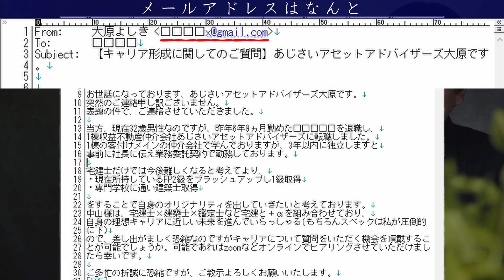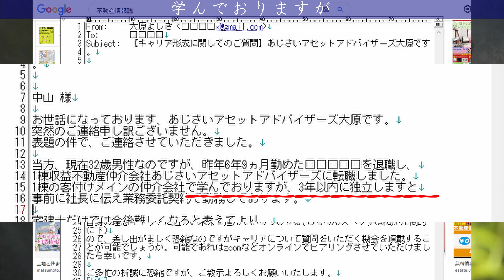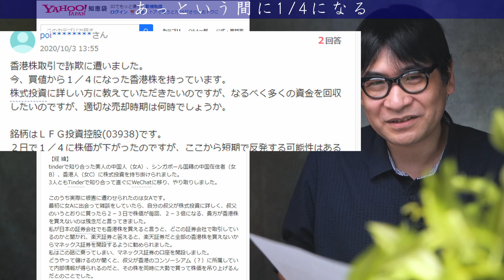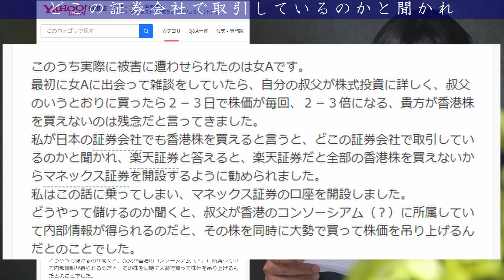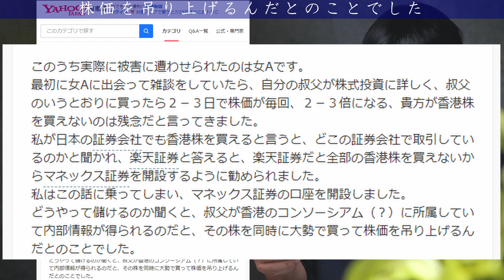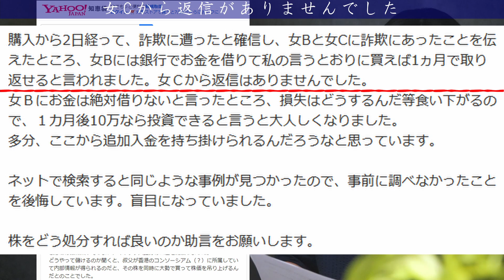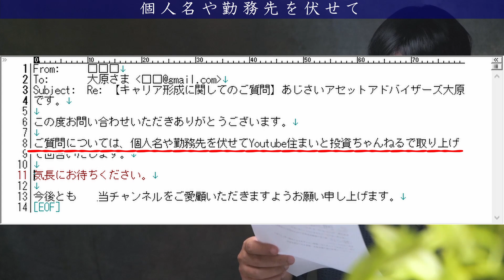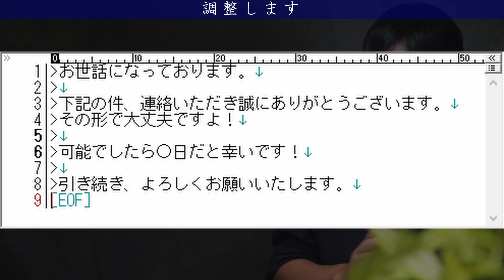投資詐欺に遭遇!!!!?【私の対処法】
0:00 はじめに
0:13 質問を装ったメール
4:41 最近流行の投資詐欺メールの例
7:34 このメールの分析と対処法
8:11 返事のメールと３つの回答
10:39 後日談

筆者のところに不動産会社の社員を名乗る人物からキャリア相談を装ったメールが来ました。内容は筆者をヨイショした上でzoomでいろいろ質問したいとのこと。アラ手の投資詐欺と判断し、一計を案じて回答しました。

【VIP】メンバー限定動画でも投資に役立つ情報をライブとニュースで提供しています。

○企業案件は視聴者様の判断に役立つ方法で動画の企画としてお受けできるときがあります。
例）企画したマンションを紹介してほしい→投稿主を客に見立てた営業の様子を動画で公開する企画

■関連動画
●半沢直樹もビックリ【少額訴訟で倍返し】不動産屋に鉄槌！その法廷でのやり取りを詳細に説明【株式会社リーチ・ポン代表取締役宇曽江賀夫（仮名）】未払いで泣き寝入りしないために。

●【未払発生】不動産屋を訴えました【DIY訴訟】知らなければ勝てない訴訟のポイント！訴状の作り方、添付資料の作成、費用など手続きを詳細に説明【泣き寝入りしない】訴状の作成と提出まで

●【利回り19.8％】史上最高額！3000億円の電通本社ビルはお買得!?買うだけで丸儲けできる誰得の理由を徹底階調査【本社ビルを売却する本当の理由と葛藤】値付けの方法、不動産取引の裏のウラを詳細に解説
●詐欺に逢わないための知識と、騙された時の対処法集【ひろゆき切り抜き】

●【拡散希望】伝説の投資家テスタが怪しい投資セミナーに潜入した結果ｗｗｗｗ【株式投資】

●第195回 【富裕層は買ってる！】ヘッジファンドの基礎知識と買ってはいけない3つの理由を解説【株式投資編】

2021/3/2発売！とっつきにくい不動産の世界を中学生でもわかるように書いた15刷の定番本の改訂版
●最新版 不動産のしくみがわかる本(DOBOOKS)

地方なのに空き家管理件数No.1のノウハウ全公開
●空き家管理ビジネスがわかる本 (DOBOOKS)

空き家を持ってしまった人に応援する一冊
●新訂 闘う! 空き家術-自然と闘い、人と闘い、管理・投資・リフォーム・売却で解決する（プラチナ出版）

空き家問題の解決の糸口を見つける
●闘う! 空き家術（週刊住宅新聞社）

不動産実務に必要なカウンセリング技術をまとめた一冊
●不動産カウンセリング実務必携（日本不動産カウンセラー協会）

■この投稿者はいったい何者？と思った方へ（amazon.com著者データベース）

■PHOTO and AUDIO EQUIPMENT
カメラ：
Panasonic LUMIX S1（
LUMIX S5（
LUMIX G100（
レンズ：
LUMIX S 24-105mm F4 MACRO O.I.S.（
SIGMA Art 24-70mm F2.8 DG DN（
LEICA DG VARIO-ELMARIT 8-18mm F2.8-4.0 ASPH.（
オーディオインターフェース：
Panasonic DMW-XLR1（
TASCAM Series 102i（
ビデオスイッチャー：
Blackmagic Design ATEM Mini Extreme ISO（
マイク：
audio technica AT9946CM（
audio technica AT831b（
電源：
Anker PowerCore Essential 20000 PD（
Jackery 67200Ah Battery（
Panasonic DMW-AC10（
Panasonic DMW-BLG10（
USB 5V-8.6V Voltage Converter (Self-made)
照明：
Godox ML60 LED Light（
PIXEL RGB Video Light（
Neewer 18 inch LED Ring Light（